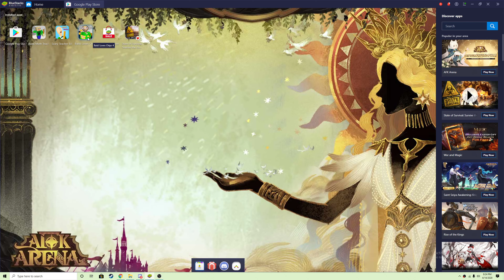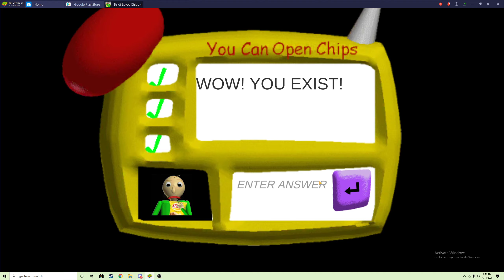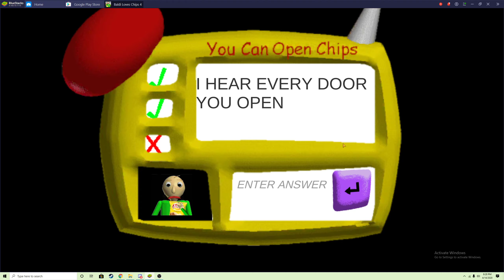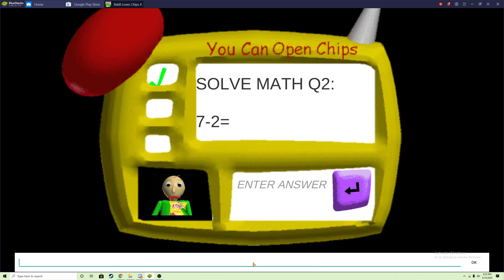A Baldi Loves Chips knock Off!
It's amazing what these knock off developers do
Original Game made by Basically Games
Baldi's Basics™ is an upcoming survival horror rogue-lite that parodies cheap 90's edutainment and never takes itself too seriously. Player's will encounter strange characters, find useful items, go on field trips and more as they explore Baldi's schoolhouse, and as they explore the game itself, they'll start to realize it is not what it seems...
Mixing strategy with chaos, Baldi's Basics plays like no other game, with constant surprises often throwing players' plans for a loop. Strategizing is key, but knowing how to best revise those strategies as situations change is even more important! As player's learn the ins-and-outs of every character, item, event, and more, they'll be able to make better plans, come up with the best strategies, and escape the most dangerous situations!